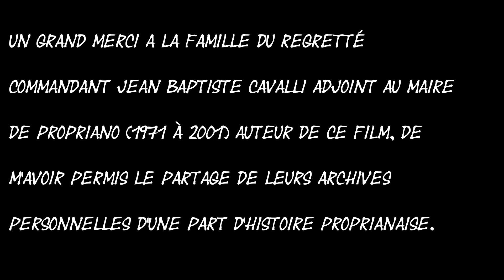COMMUNION PROPRIANO 1956